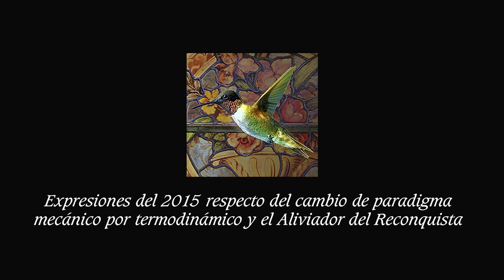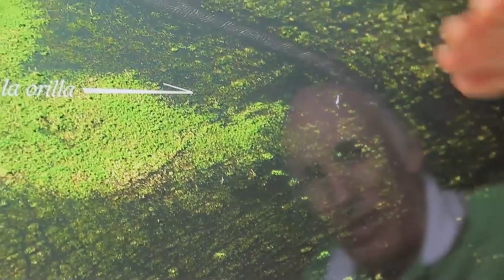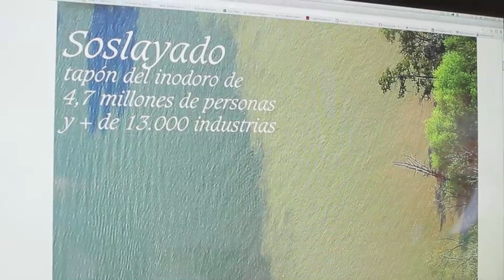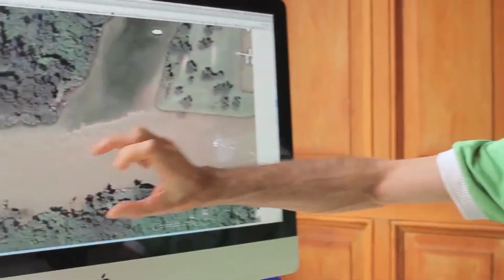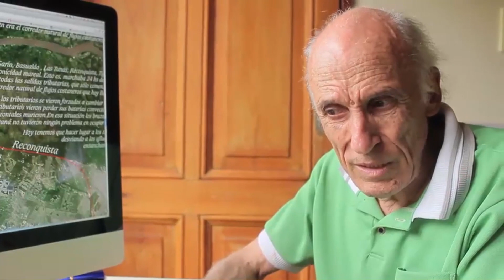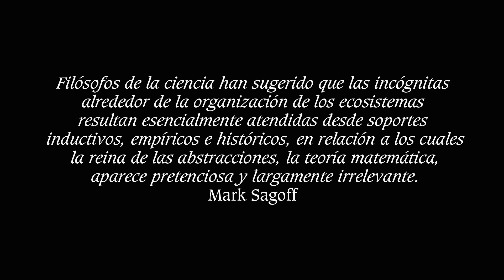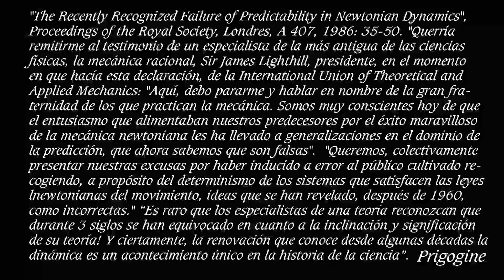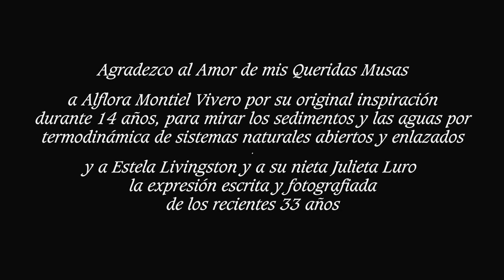alf79 a la causa FSM 65812 en el JFC N1 de S.I.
. Un ecosistema es una caja termodinámica, natural, abierta y enlazada.
A este problema lo resuelve el sol y lo arruina de continuo la ciencia con sus sarcófagos mecánicos por no advertir que las energías solares trascienden a toda la Vida en la medida de la interminabilidad de sus enlaces.
Enlaces que se expresan dentro de muy ajustados gradientes. Y es aquí donde vuelve a fracasar la ciencia. La segunda ley de la termodinámica se ahorra de hablar de gradientes y es aquí donde se les pudre todo.
En cajas adiabáticas cerradas no hay problemas de gradientes. Con fuerza bruta se arregla todo. Pero no es así como funciona Natura.
Al Aliviador del Reconquista lo diseñaron como un canal que merced a pendiente vería mover flujos ordinarios.
Pero el caso es, que el Aliviador no tiene pendiente que le permita probar que su energía es gravitacional.
Modelicen este aserto y verán qué costo hemos pagado y seguimos pagando por extrapolar catecismos, cartesianismos, modelos matemáticos o como quieran llamarlos, en lugar de ver cómo desacreditar este terrible tardío reconocimiento.
Nos apunta Mark Sagoff: Filósofos de la ciencia han sugerido que las incógnitas alrededor de la organización de los ecosistemas resultan esencialmente atendidas desde soportes inductivos, empíricos e históricos, en relación a los cuales la reina de las abstracciones, la teoría matemática, aparece pretenciosa y largamente irrelevante.
¿Alguien imagina lo que implica traducir en modelización física el valor de las energías gravitacionales presentes en un plano de 7 mm/Km de pendiente?
Imaginar salida a créditos centenarios frente a estos problemas de modelización, es algo más complicado que desterrar una simple superstición.
Pero tener 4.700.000 personas y 12.000 industrias usando al Aliviador de cloaca, es algo más que una carnicería; es algo más que una violación de criatura. Es violación de Madre Natura y de todos los millones que viven apoyados en este vientre putrefacto que no hay adjetivo que lo describa.
Todas las movidas de los intendentes y pobladores de la cuenca no llevan a ningún lado, si no empiezan a patear los traseros de la ciencia y pedirles por favor o sin favor alguno, que se pongan a mirar por cajas termodinámicas naturales abiertas y enlazadas y no por seguir sumando créditos a un sarcófago de fabuladas pretensiones “hidráulicas”
Si las aguas no fluyen, es inútil tapizar con oro toda la cuenca.
Incluyo las aguas del pobrecito asfixiado Luján al que tras robarle los cauces principales, desviaron con polders los secundarios y hoy fluye por el freático
Unos y otros fluyen solo en oportunidad de eventos máximos. Por eso acerco la propuesta de invertir la marcha del Aliviador y sacarlo por el canal San Fernando tras desviar al Reconquista a la altura del aeropuerto de San Fernando y considerando que las aguas del Aliviador serán entonces las aguas limpias del sistema paranaense contribuirán a esta salida, que no solo evita la exportación de las pestes que los eventos máximos trasladan al Luján, sino que reduce el viaje de las aguas del Reconquista al estuario en aprox. 11,5 Kms.
Todos los barrios porderizados en los bajos de Mildberg con aguas, aires y suelos super polucionados por este muerto que tienen frente a sus narices transmitiendo silenciosas enfermedades a todos los habitantes de estos entornos: Nordelta, Santa Bárbara, Barbarita, Albanueva, Hacoaj, etc, serán los primeros beneficiados.
10 millones de personas viven hoy en las cuencas Matanzas y Reconquista, cuyos aires, suelos, aguas superficiales y acuíferos cargan polución terminal por parálisis de sus dinámicas naturales, esperando que la ciencia y la justicia miren por ellas y se dediquen a enumerar y evaluar los caldos de cultivo a las pestes que allí se generan. El que sean barrios de lujo y reciban las inversiones de la swiss medical group no los salvan de estas miserias.